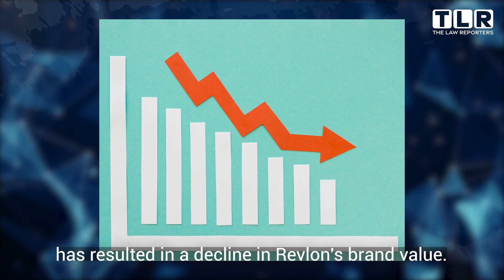Resurrection of Revlon from bankruptcy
Revlon, the iconic beauty products company has announced that it has successfully emerged from bankruptcy